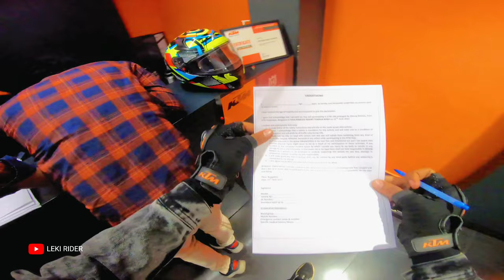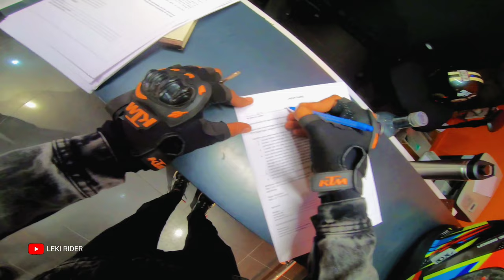Ktm Xp Indipendence Ride Banglore 🇮🇳Hindi/Tamil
1- action camera - GoProhero7black

2- insta 360

3- helmet vega bunny 🔥🔥

4- gloves *pro

📍 Bangalore ktm bikes 75th Indipendence day ride